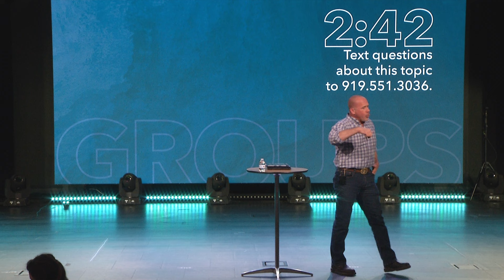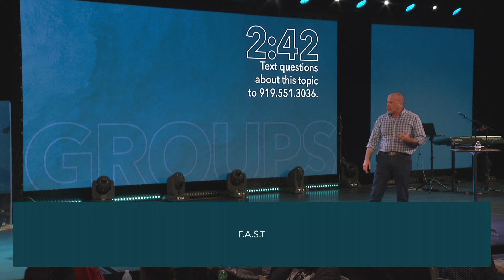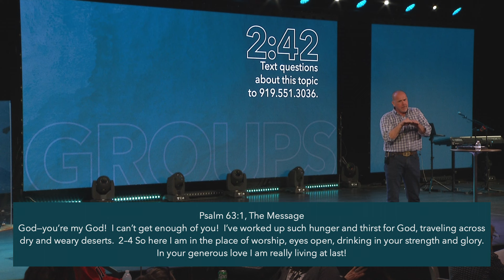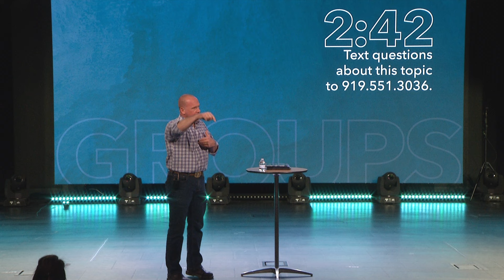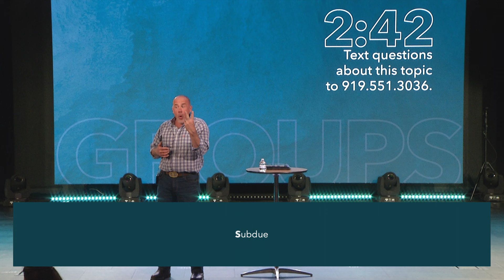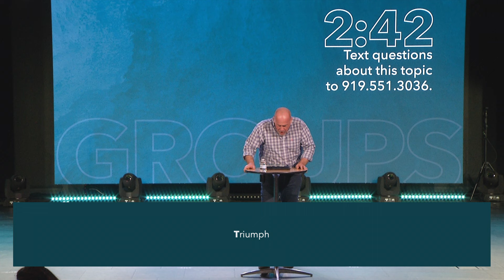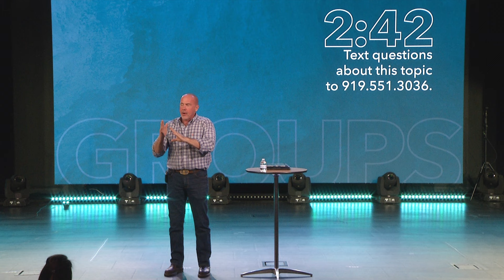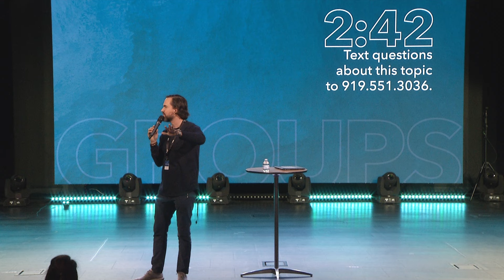Fasting, Part 2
Find this episode's notes and discussion questions (now available in Spanish) on the Cross Assembly App.

Previously recorded on 3/21/2024, do not text in questions.